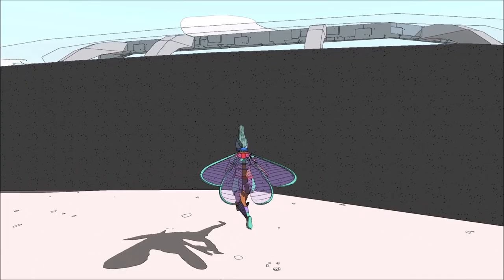The Vivarium - Guided tour with clothes and bike parts!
Sable - Guided tour - The Completed Vivarium

This video gives you the full tour of the completed Vivarium in Sable. The Vivarium was added as DLC and it is a research center where you can see butterflies and fish. You can also buy new clothes, bike parts and a colour scheme there!

Description: We take a look at the completed Vivarium in Sable.

- Highlights Sable: The Vivarium -
00:00 - Video Starts
00:03 - Video guide starts - Completing the Vivarium collection
01:04 - Talking to Casii the researcher
02:17 - Full tour of the completed Vivarium!
06:25 - The new Butterfly set of clothes
07:04 - Outside of the Vivarium
07:58 - The Dragonfly Bike Set!
08:45 - Tour Guide Ends & Summary

Format: 1080p 60fps
Commentary: Yes - English
Version: PC Gamepass